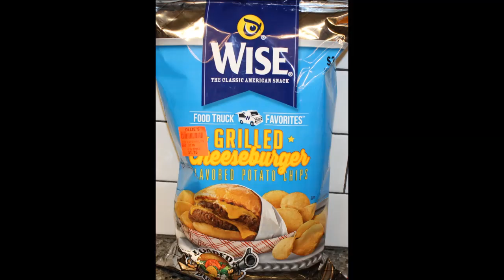Wise Food Truck Favorites Potato Chips: Grilled Cheeseburger and Korean Barbeque Review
This is a taste test/review of Wise Potato Chips in two flavors - Grilled Cheeseburger and Korean Barbeque. They were $1.79 each at Ollie’s Bargain Outlet.